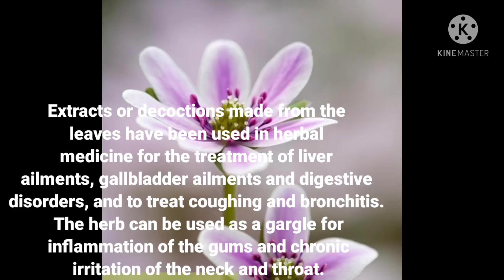Amazing Medicinal uses of Hepatica flowers/ లివర్ మరియు గాల్ బ్లాడర్ సమస్యలకు...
Like other species in the buttercup family, hepatica contains the toxic substance protoanemonin. Taking high doses of hepatica may irritate the kidneys and urinary tract. The herb also has a slightly burning taste and can cause mucosal irritation, vomiting, diarrhea, and stomachache.

(అన్ని పన్నులతో సహా MRP)

మొత్తం ఆర్డర్‌కు రూ .79 షిప్పింగ్

5-8 రోజుల్లో పంపించండి

మూలం ఉన్న దేశం: భారతదేశం

చిత్రాలు సూచన ప్రయోజనాల కోసం మాత్రమే. వాస్తవ ఉత్పత్తి వాతావరణం, వయస్సు, ఎత్తు మొదలైన వాటి ఆధారంగా ఆకారం లేదా రూపంలో మారవచ్చు. ఉత్పత్తి మార్చదగినది కాని తిరిగి ఇవ్వలేనిది.

వివరణ

షార్ప్-లోబ్డ్ హెపాటికా యొక్క పువ్వులు అడవులలోని వసంత-వికసించే వైల్డ్ ఫ్లవర్ల కంటే ముందే వికసిస్తాయి. అవి సున్నితంగా ఆకర్షణీయంగా ఉంటారు మరియు గాలిలో వాటి సన్నని కాండం మీద వీచే ధోరణిని కలిగి ఉంటారు.

ఆకు వేసవిలో ఎక్కువ ఆకుపచ్చగా ఉంటుంది, కాని శీతాకాలంలో ఎర్రటి గోధుమ రంగులోకి మారుతుంది.

ఒక పరిపక్వ మొక్క వసంత early తువు నుండి మధ్యకాలం వరకు పొడవైన కాండాలపై పువ్వుల టఫ్ట్ ఉత్పత్తి చేస్తుంది.

ఆరోగ్య ప్రయోజనాలు

కాలేయ వ్యాధులు, పిత్తాశయ వ్యాధులు మరియు జీర్ణ రుగ్మతల చికిత్సకు మరియు దగ్గు మరియు బ్రోన్కైటిస్ చికిత్సకు మూలికా medicine షధంలో ఆకుల నుండి తయారైన సారం లేదా కషాయాలను ఉపయోగించారు. చిగుళ్ళ యొక్క వాపు మరియు మెడ మరియు గొంతు యొక్క దీర్ఘకాలిక చికాకు కోసం హెర్బ్ ఒక గార్గల్గా ఉపయోగించవచ్చు

నాటడం మరియు సంరక్షణ

నాటిన తర్వాత, అదనపు హెపాటికా మొక్కల సంరక్షణ చాలా అరుదుగా అవసరమవుతుంది, ప్రత్యేకించి తగిన హెపాటికా పెరుగుతున్న పరిస్థితులు అందించబడితే.

వికసించిన మొక్కల గుబ్బలను మీరు విభజించి, వాటిని విస్తరించడం మానేసి, మీ తోటలోని మరొక ప్రాంతానికి చేర్చవచ్చు.

హెపాటికా అక్యుటిలోబా సంరక్షణ

వసంత during తువులో సూర్యరశ్మి మరియు వేసవిలో తేలికపాటి నీడతో ప్రాధాన్యత ఇవ్వబడుతుంది. శీతాకాలంలో బేసల్ ఆకులు కలవరపడకుండా ఉండాలి. నేల బాగా పారుదల, లోమీగా ఉండాలి మరియు సున్నపురాయి ముక్కలతో సహా కొన్ని రాతి పదార్థాలను కలిగి ఉంటుంది; క్షీణిస్తున్న ఆకుల సన్నని పొర కూడా ప్రయోజనకరంగా ఉంటుంది.

సూర్యకాంతిభాగం నీడనీరు త్రాగుటమధ్యస్థంనేలలోమీ, బాగా ఎండిపోయిన నేలఉష్ణోగ్రత21 మరియు 11 డిగ్రీల ,ఎరువులుఏదైనా సేంద్రియ ఎరువులు వాడండి.

హెపాటికా అక్యుటిలోబా ఉపయోగిస్తుంది

అలంకార ఉపయోగం:

మొక్కను ఎక్కువగా అలంకార ప్రయోజనం కోసం ఉపయోగిస్తారు

ఇది సాధారణంగా గదిలో మరియు చప్పరము ప్రాంతంలో ఇండోర్‌లో ఉంచవచ్చు.
Note: the above information is collected from different sources. It is not my own experience.